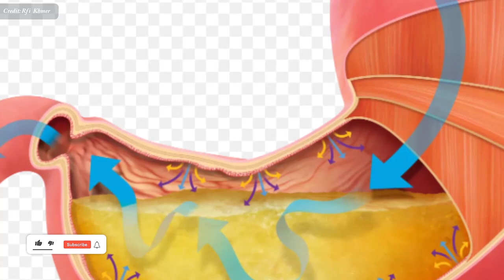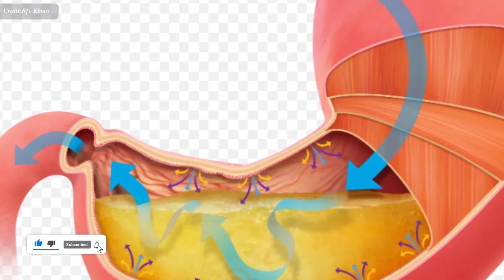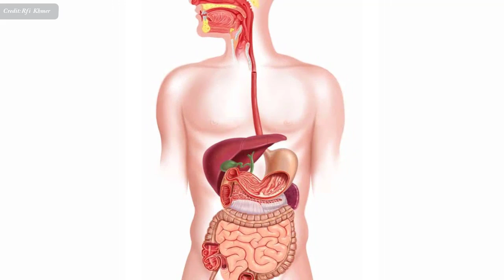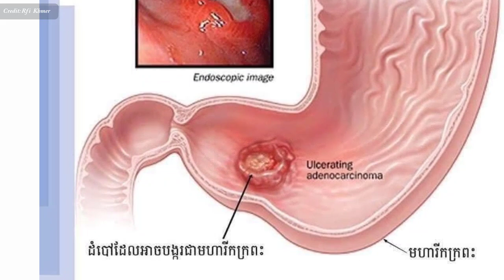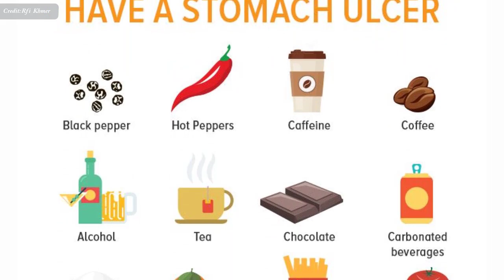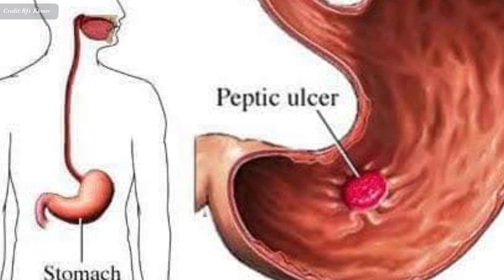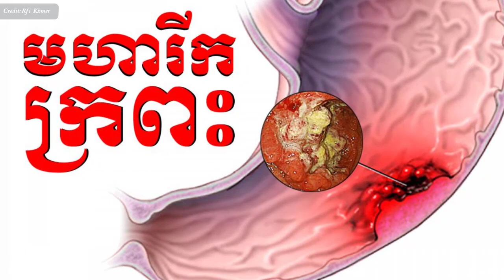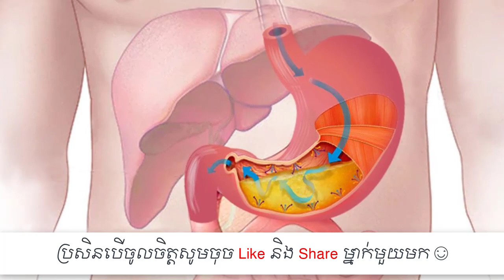ជំងឺរលាកក្រពះ , Gastric or peptic ulcer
In this video we want to show you about ជំងឺរលាកក្រពះ , Gastric or peptic ulcer , SUCCESS REVEAL

លោក វេជ្ជបណ្ឌិត ស៊ឹម ខេងវន​ មក​ពន្យល់​បង្ហាញ​ពី​ជំងឺ​រលាក​ក្រពះ។ ជំងឺ​រលាក​ក្រពះ​ ដែល​អាច​​ក្លាយ​ជា​ជំងឺ​មហារីក​ក្រពះ ប៉ុន្តែ​មិន​សូវ​កើត​ញឹក​ញាប់​ដូច​​ការ​រលាក​គល់​ពោះ​វៀន​ ឬ​គល់​ដើម​ពោះវៀន​តូច។ សូម​អញ្ជើញ​ស្តាប់​ប្រសាសន៍​របស់​លោកវេជ្ជបណ្ឌិត។

✮✮✮✮✮ Enjoy!

✡ ABOUT US ✡
.: Why We create SUCCESS REVEAL channel :.
1. To inspire, Motivate, create new entrepreneur
2. Share Business knowledge, Entrepreneurship, Success
3. Free Business Education Online